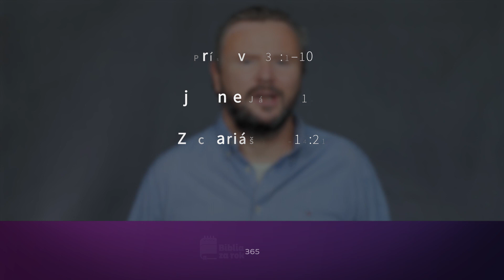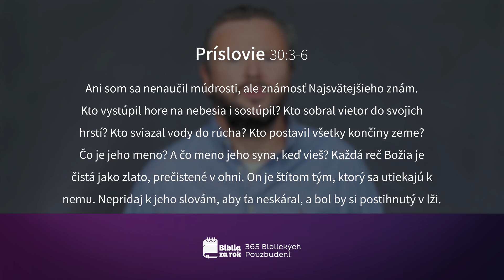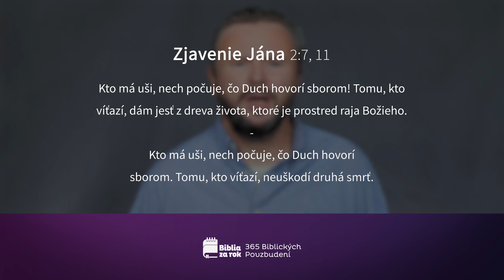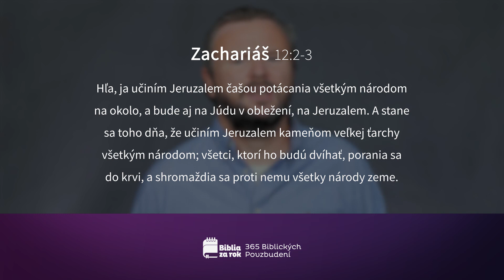Deň #344 - 365 Biblických Povzbudení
Dnešné pasáže:
Príslovie 30:1–10
Zjavenie Jána 2:1–17
Zachariáš 12:1–14:21